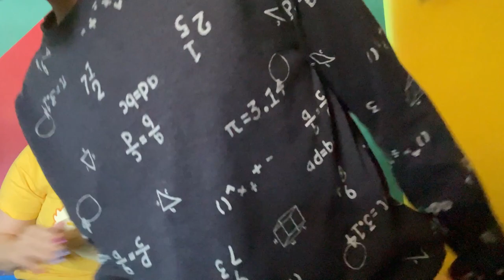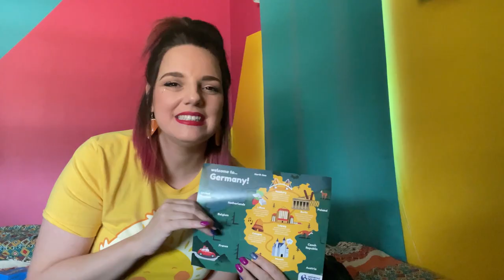Let's Play | Mystery Food Box With B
For Today's Activity with Auntie we're going to a mystery food box from Universal Yums with special guest, OG Duckling, Bentley. B & I made a pact no matter what the item was, we have to each take at least one bite.

We pull a silly prank on B's Mommy, KayKay, so make sure you watch til the end.